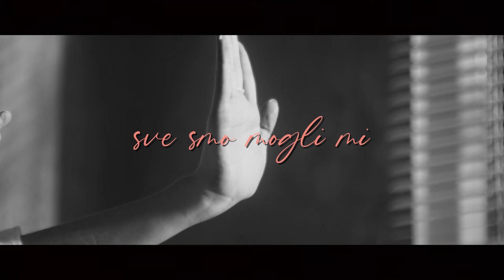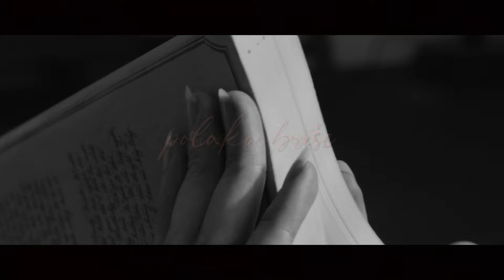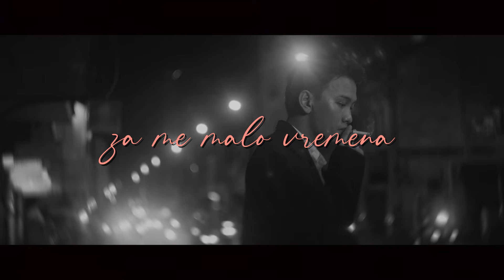Jadranka Stojaković - Sve smo mogli mi (Official lyric video)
Jadranka Stojaković - Sve smo mogli mi
Album: Daleko (2024)

Glazba: Ž. Špika
Tekst: Valerijan Žujo
Aranžman: Mario Igrec
Videoprodukcija: CroRec Video